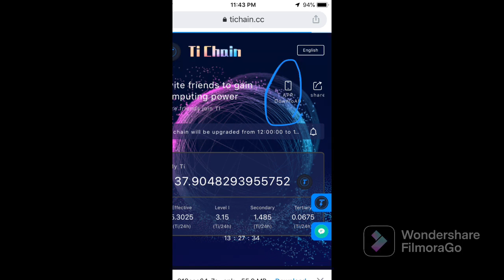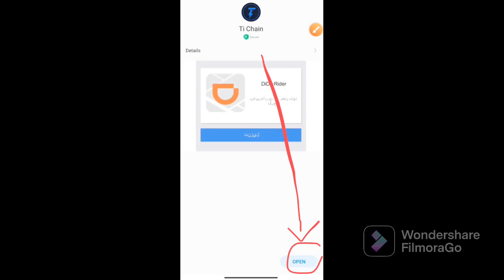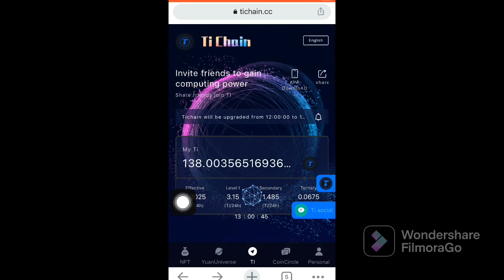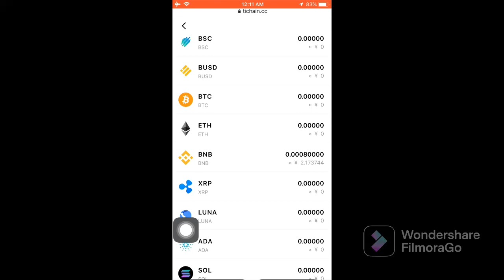حه لكرنا ئارشيا فه كرنا tichain /وه رگرتنا ايردروبي bnb دناڤ به رنامي tichain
حه لكرنا وي ئاريشا ئه فه جه ند روزه د به رنامي پاري الكتروني tichain دا هه ي و ده ست خوفه ئينانا وه رگرتنا ايردروبي bnb دنافا به رنامه ي دا

كودي من
2tdolw